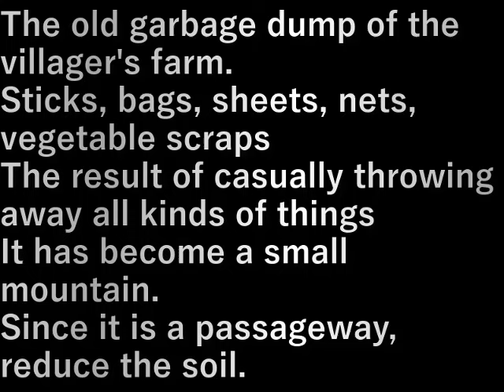村民農園土移動(2024.2.14)Move the soil at the villager's farm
村民農園の昔のゴミ捨て場。
棒、袋、シ－ト、アミ、野菜くず
ありとあらゆる物を気軽に捨てた結果
小山になっている。
通路でもあり土を減らします。

The old garbage dump of the villager's farm.
Sticks, bags, sheets, nets, vegetable scraps
The result of casually throwing away all kinds of things
It has become a small mountain.
Since it is a passageway, reduce the soil.

設備屋の適当田舎暮らし